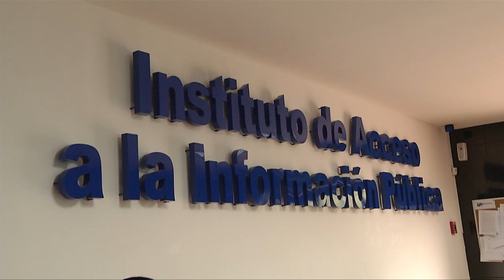MINEC pide aclaración por resolución de IAIP